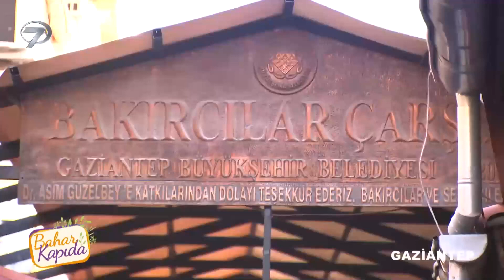Parçanın Parçasını Sevmek Daha Değerli | Bahar Kapıda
Bakır ustası amcamızla sohbet ettik. "Torun sevgisi bambaşka"

Bahar Kapıda bu hafta Gaziantep'de renkli görüntülerle evlere misafir olacak.

Anadolu’nun her köşesinden meraklı ve keyifli sohbetler ‘Bahar Kapıda’ programıyla Pazar 11:30’da Kanal 7 ekranlarında…